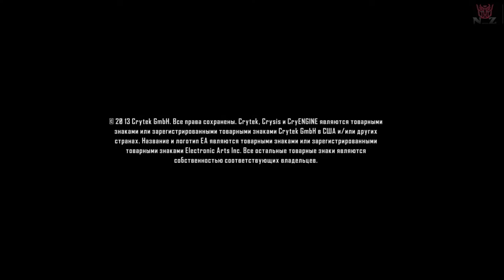Crysis 3. #2. Добро пожаловать в джунгли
Crysis 3.
Добро пожаловать в джунгли

DDR3-1600 mHz 16GB
2-X AMD Radeon CrossFirex 6950,Sapphire 2Gb,Dirt Edition
SSD-256 GB
HDD 1500GB
HDD 3000GB
Motherboards-Asus ROG MAximus IV Extreme
Corsair H100
Case-Nvidia Haf-X
Power supply-Cougar 1050W GOLD 80
Windows 10-64 Bit
Mouse-Razer Naga
Keyboard-Bloody B120
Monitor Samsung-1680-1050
Windows 7 64 Bit Professional

My Two gaming PC
Alienware M17x R3
intel(R) Core(TM) i7-2630 QM CPU @ 2.00GHz
DDR3-8 GB
Windows 7 64 Bit Professional (Service Pak 1)
Geforce GTX 560M-1,5 Gb - 3D
Directx-11.0
SSD-256 GB
HDD-650 GB
Mouse-Razer Naga Green